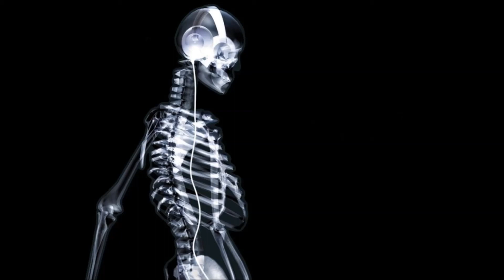Beatjunkx - Polar Bounce